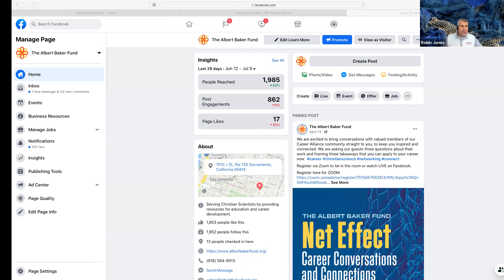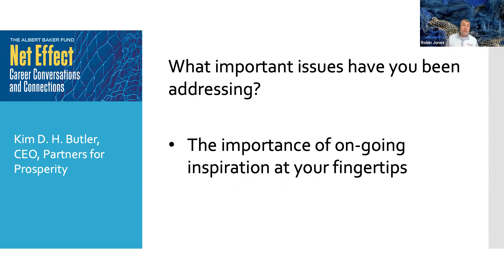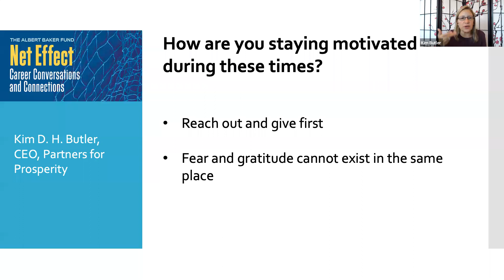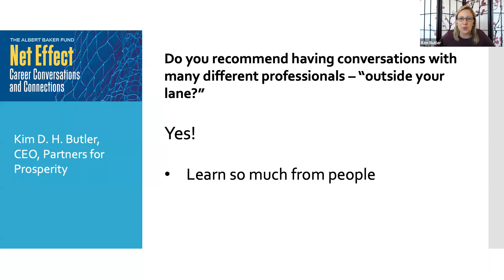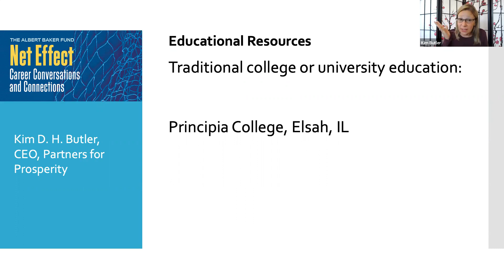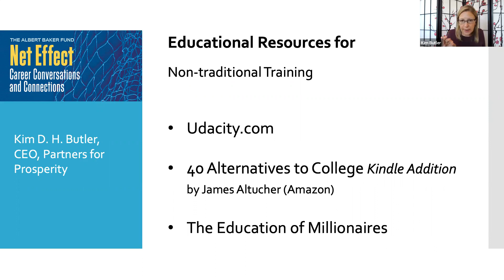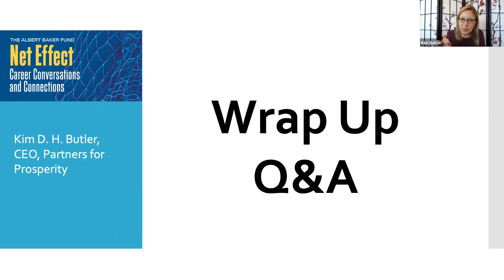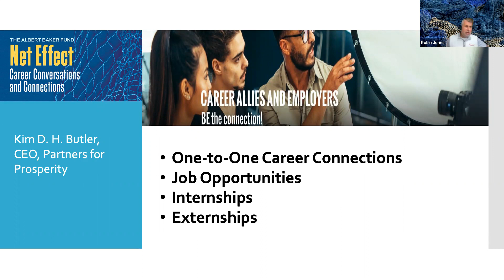Net Effect #13: Kim Butler, Not-Your-Typical Financial Advisor, Author, Podcaster, and Alpaca Farmer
Topic: "Your Mindset and Your Money--Learn from a Myth-Buster!"

About Our Speaker:
Kim Butler, Not-Your-Typical Financial Advisor, Author, Podcaster, and Alpaca Farmer

Not-Your-Typical Financial Advisor Kim Butler dedicates herself to busting common myths about typical investment products and replacing them with alternative investment strategies. She is CEO and founder of Partners for Prosperity, a federally Registered Investment Advisory Firm that serves clients in all 50 states, and the author of 8 books on financial planning, retirement planning, life insurance, and real estate investing.

Financial services expert Steve Savant has called Kim “…the matron of money,” and “a Joan of Arc crusader separating financial fact from fiction.”

Kim’s career started in banking and then moved into financial planning. Over time, she grew frustrated with financial planning practices that rewarded advisors for what she saw as putting and keeping clients' money at risk. Driven to find a better way, she studied the commonalities between wealth builders, discovering what she calls the 7 Principles of Prosperity.